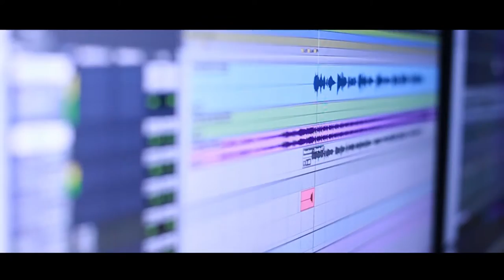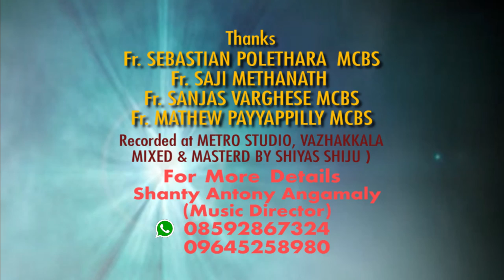Thiruchora Thullikalil / Shanty Antony Angamaly /Mithila Michael /Latest Christian Devotional Song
Thiruchora_thullikalil_kandu_Njan. Mithila_Michael_Songs Shanty_Antony_Angamaly, New_Christian_Devotional_Song. Latest Christian Devotional Song.. Lyrics_ Jaison Malayattoor, Music_ Shanty Antony Angamaly, Singers Mithila Michael & Alphy Rose Produced by Tomy Arackal, Orchestration Lijo Leenose... More_details #_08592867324, #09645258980

ANTI-PIRACY-WARNING

This content is Copyright to Shanty Antony Angamaly . Legal action will be taken against those who violate